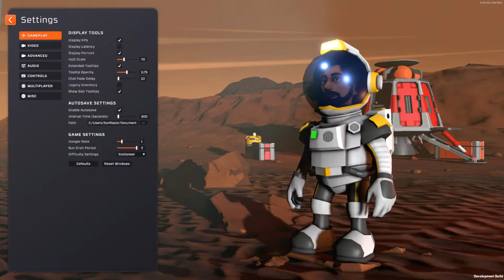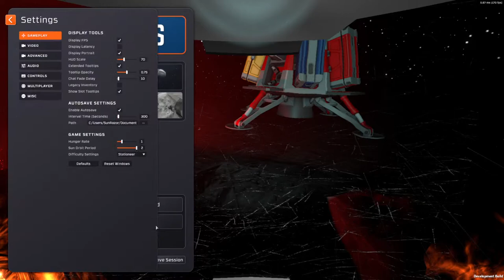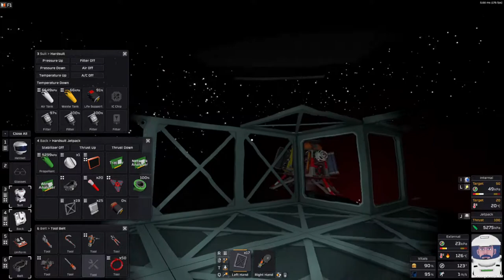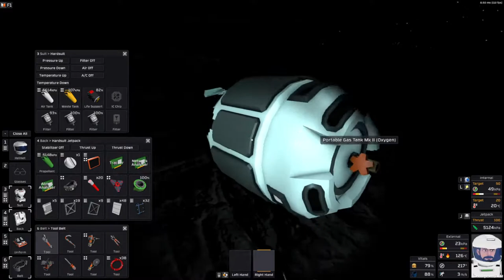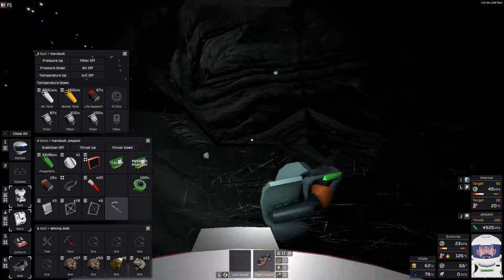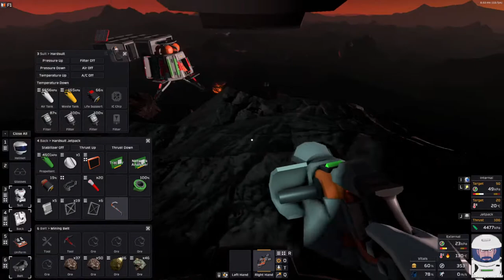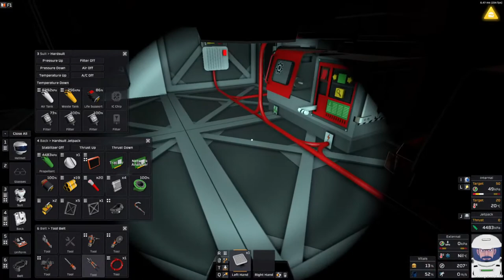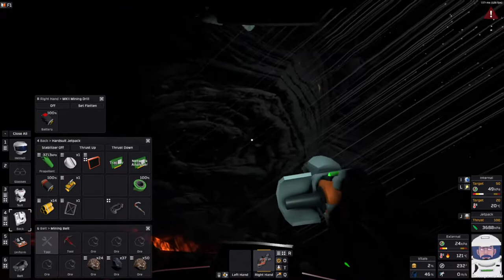Sun Razor - Stationeers - New Vulcan Survival Part 1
In this stream, I attempt to survive the new Beta Vulcan with thirst.